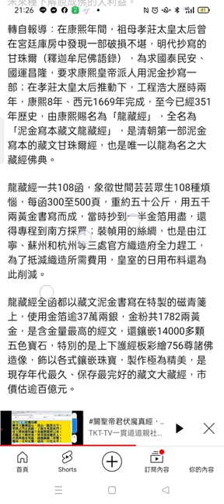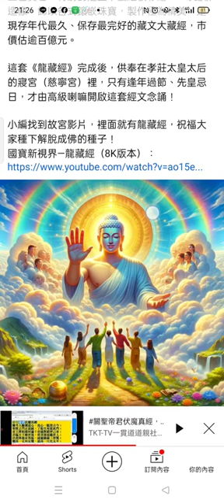Record 20240502推薦 國寶新視界—龍藏經（8K 版本）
龍藏經觀察7  故宮科學教室      國立故宮博物院南部院區 Southern Branch of National Palace Museum 提到有七尊佛像（不知是否與七佛滅罪真言 的七佛有關）（藏文版大藏經，製作於清朝初年康熙皇帝）